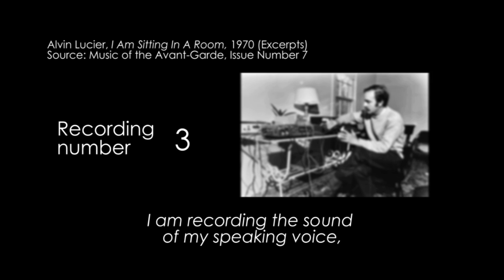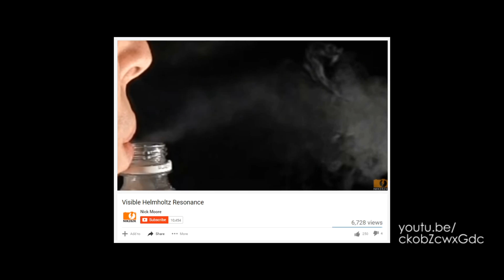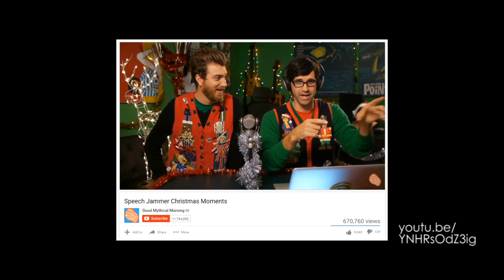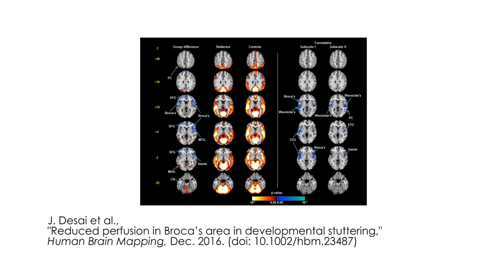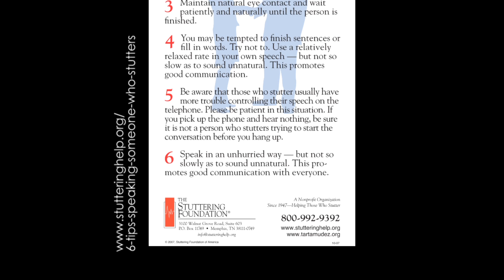This thing will make you stutter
Stuttering affects around 70 million people worldwide. A recent study shows that a decreased blood flow to the Broca area of the brain plays part in this condition.

AUDIO and VIDEO EXCERPTS:

Alvin Lucier, I Am Sitting In A Room (1970)